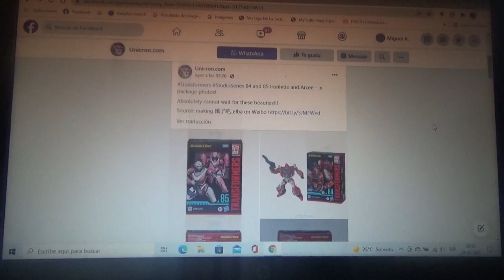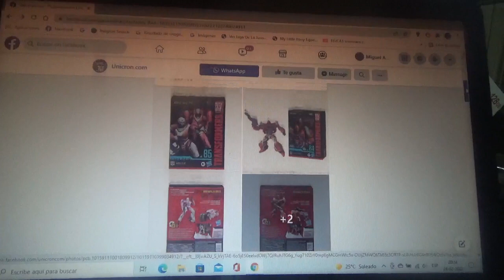1eras imágenes de Transformers Studio Series BBTM Arcee y Ironhide